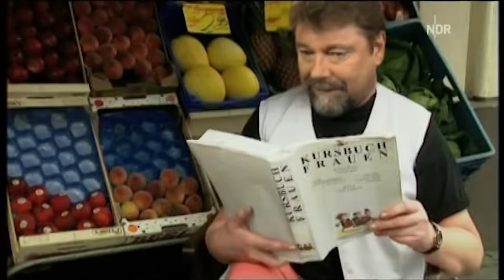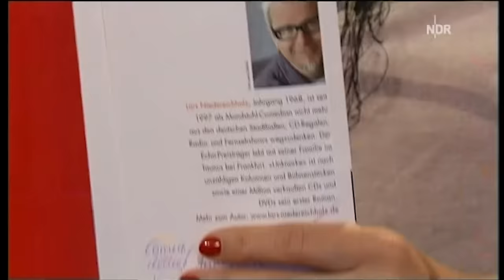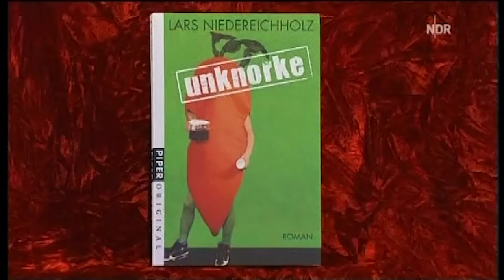Was liest du? - "Unnützes Wissen" & "Die Bescheuerten" mit Jürgen von der Lippe und Martina Hill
In seiner Literatursendung "Was liest du?" stellt Jürgen von der Lippe gemeinsam mit Kollegen unterhaltsame Literatur vor. - In dieser Folge begrüßt von der Lippe die Kabarettistin Martina Hill die folgende Bücher vorstellt:

Lars Niedereichholz: unknorke.
NEON: Unnützes Wissen.
Dietmar Wischmeyer: Deutschbuch -- Die Bescheuerten.

Noch einmal macht Jürgen von der Lippe seinen Zuschauern Lust aufs Lesen und Vorlesen – und dieses Mal steht ihm dabei die Schauspielerin Martina Hill („Switch Reloaded“) hilfreich zur Seite. In „Was liest Du?“, der „30 Minuten langen Büchernacht des WDR“ (so Jürgen von der Lippe), stellen die beiden zwei ihrer komischen Lieblingsbücher vor. Obendrauf gibt es auch noch einen Klolektüretipp – mehr Service geht nicht. Martina Hill rät in „Was liest Du?“ zum Debütroman des Comedian Lars Niedereichholz, der einen Hälfte des Duos „Mundstuhl“. Nach 16 Semestern blickt Marc dem Ernst des Lebens ins Gesicht: Reihenhaus, Frau schwanger, Geld muss her. Deshalb beißt Marc die Zähne zusammen und folgt dem Ruf der Ökokreditbank, die eine „AssistentIn der Geschäftsleitung“ sucht. Er spricht im Vorstellungsgespräch sogar den Satz aus, den man dort von ihm unbedingt hören möchte: „Ja, ich möchte die Welt ein kleines Stückchen besser machen.“ Und schon befindet sich Marc in einem Universum, das nicht zuletzt von liebestollen Bongolehrern und heimatlosen Robben besiedelt ist. Jürgen von der Lippe wiederum greift zum Finale der Sommer-Staffel von „Was liest Du?“ zu einem Werk des Autors, Satirikers und Kolumnisten Dietmar Wischmeyer. In dessen „Deutschbuch – Die Bescheuerten“ wird der Fokus schonungslos auf die deutsche Wirklichkeit gerichtet: Nordicwalkende Frauen stelzen durch den Park, alle Kinder sind plötzlich hochbegabt, vor dem Verblödungs-Endgerät bildet sich Schimmel auf den Großhirnrinden, in Berlin regiert die SPD. Sieht so der Weltuntergang aus, oder gibt es noch Hoffnung? Die WDR-Zuschauer werden es erfahren. Für die Situationen im Leben, in denen unbedrucktes Papier unentbehrlich und bedrucktes Papier hochwillkommen ist, empfiehlt Jürgen von der Lippe dieses Mal als Klolektüre einen Sammelband des Magazins „Neon“. In „Unnützes Wissen“ darf der geneigte Leser unter anderem zur Kenntnis nehmen, dass im Königreich Bhutan die Steigerung des Bruttonationalglücks als Staatsziel in der Verfassung steht. Und das ist doch wirklich sehr schön.